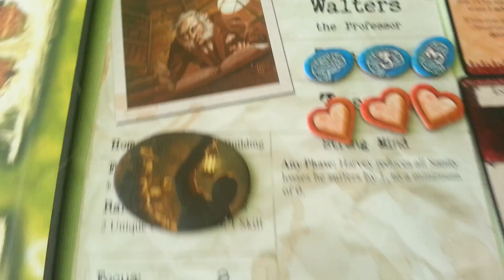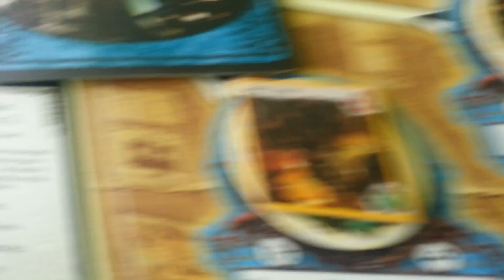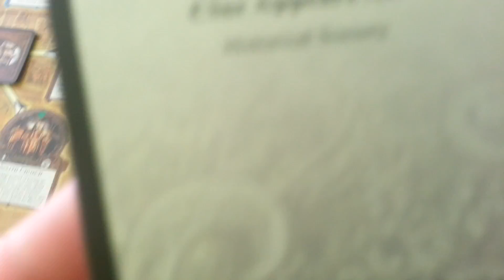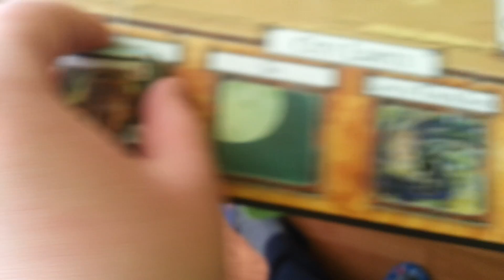Arkham Horror: Hastur (turn 31)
Hello! :)